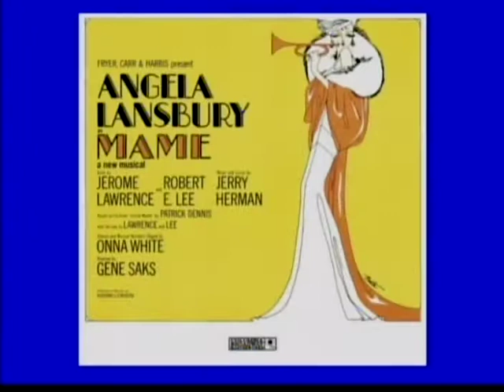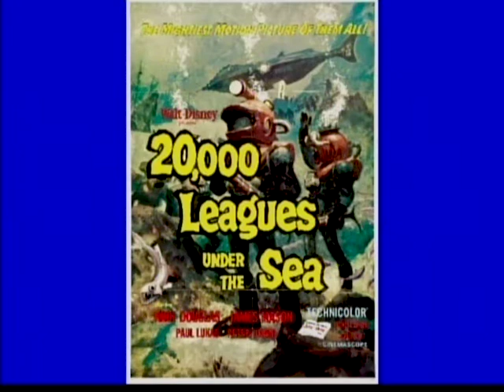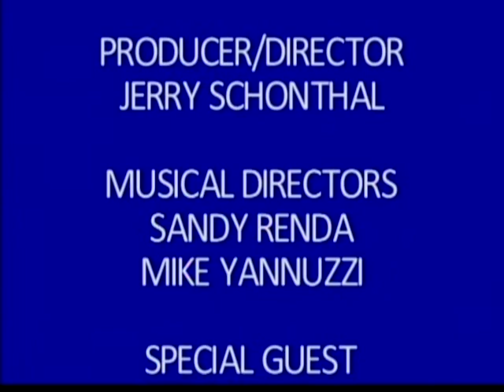The Steve Ames Show with guest SPATZ DONOVAN